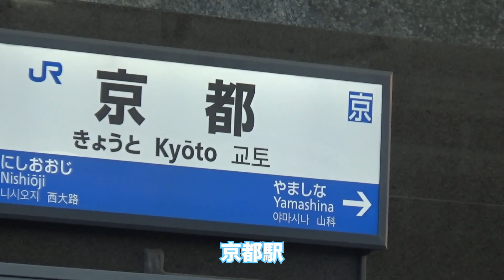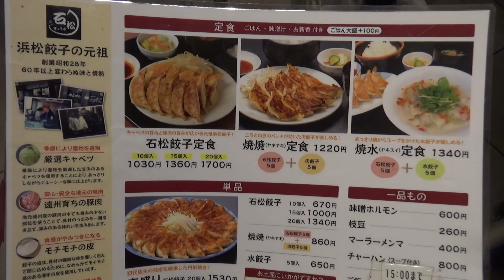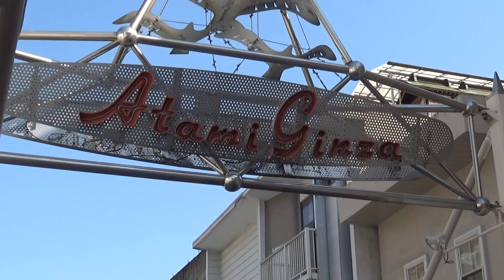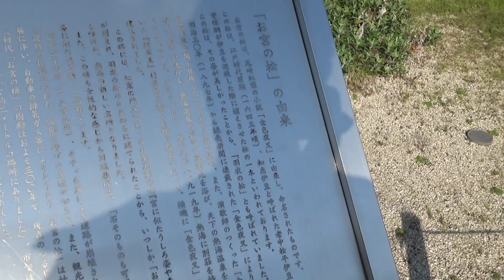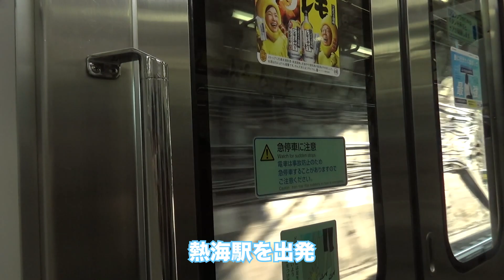青春18きっぷで京都から東京まで寄り道しながら行ってみた！